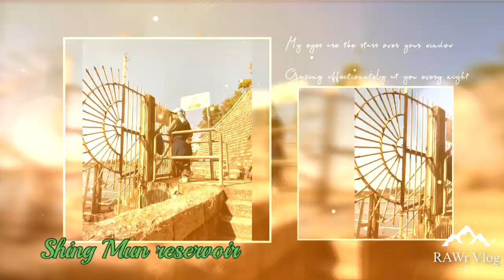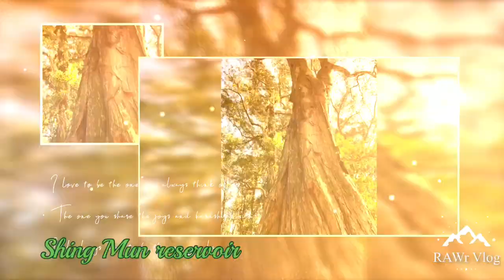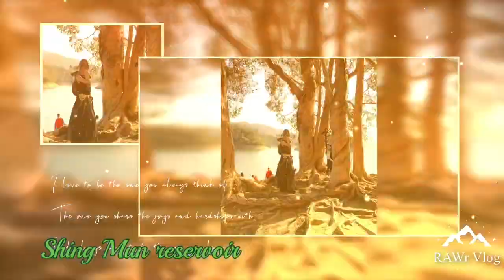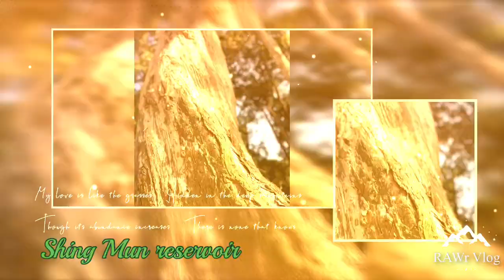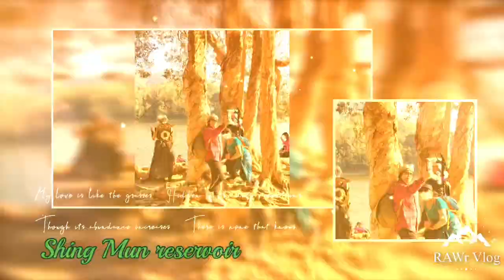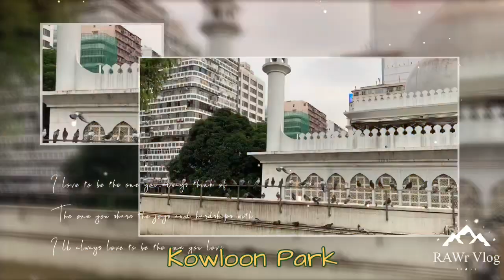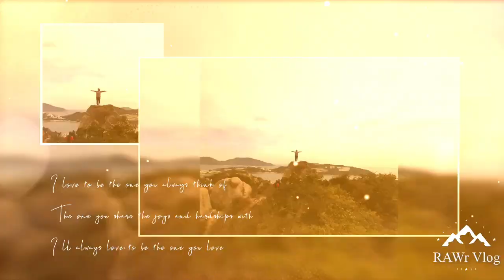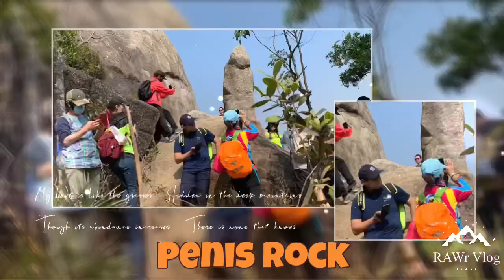But the beauty is in the walking; we are betrayed by destinations.. | I walk..